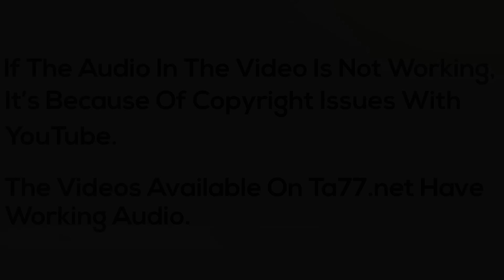Samantha 2 LV - Pt 1: Right to a Head Shave (Free Video)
Description:
Samantha had damaged hair but was unsure how short she should go and decided to let us pick the next cut for her. We had her play the hat game where you draw a number from a hat to determine which cut you get next. The numbers range from 1-10 with number 1 being the  the longest cut possible to number 10 which is bald. The rules of the game however state you must draw 3 cuts out of the hat with each one being shorter than the last.

With her first draw she drew a 10, which meant no in between cuts and straight to a head shave. Dee ran the clippers down the middle of her head. Dee finished shaving her with the clippers and then shaved her head with the foil shaver. Samantha looks great with her new shaved head.

Long to Bald
Bald to Foil Shave

Details:
Year: 2019
Hair Color: Blonde
Cuts: Long to Bald, Bald to Foil Shave
Dye: No
Shampoo: Yes
Ponytail Chop: No
Cameras: 2 (front/side) HD
Stylist Sex: Female
Stylist Name: Dee
Format: mp4
Runtime:  31 minutes 07 seconds